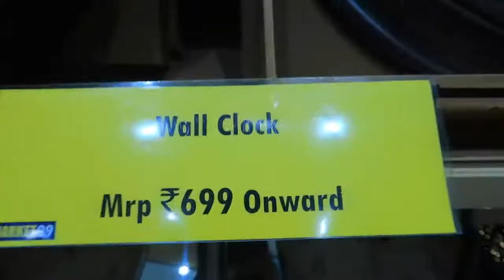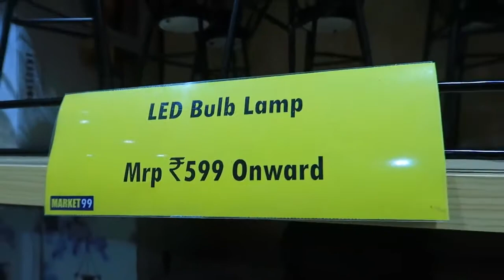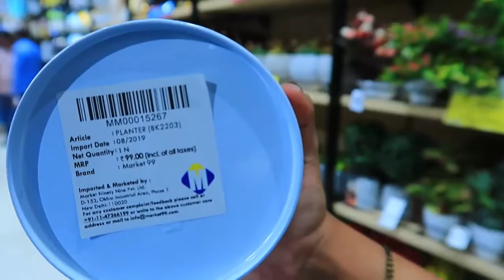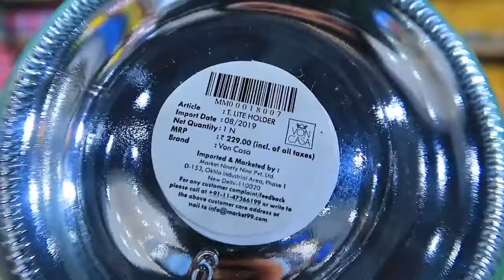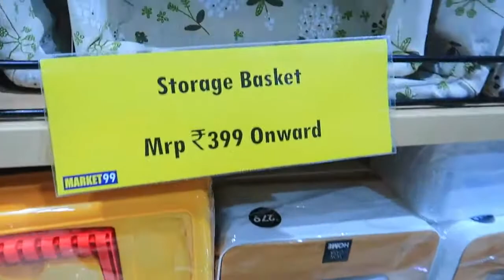Market99 Tour New Collection, Huge Shopping Haul for Home Decor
Check out Ruchi Style Corner's latest haul visit at Market99